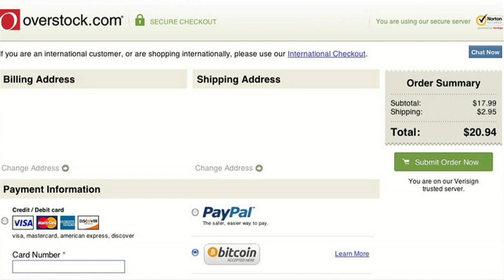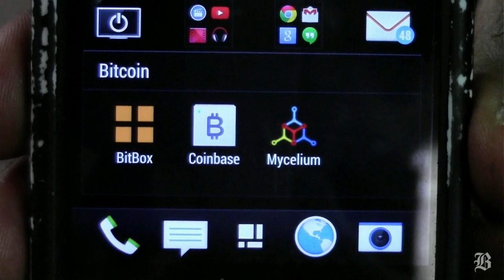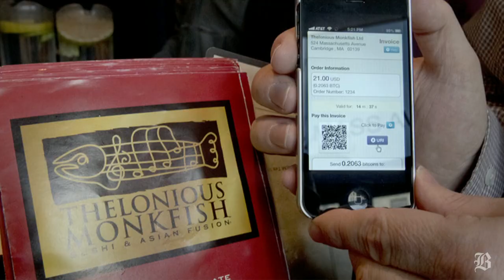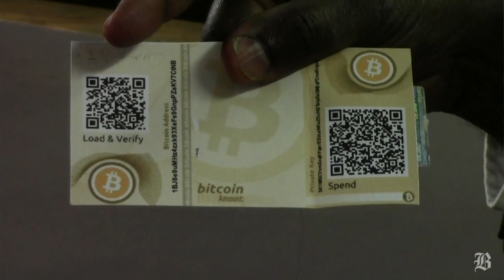Tech Lab: Bitcoin ATM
(Boston Globe) In this episode of Tech Lab, Hiawatha Bray talks about 'Liberty Teller' the new Bitcoin ATM at South Station.